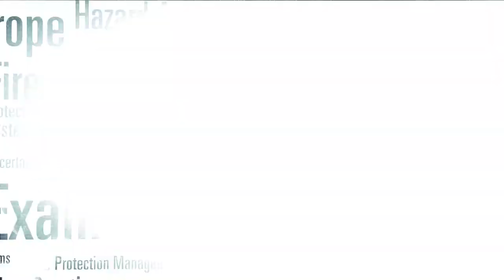SFPE Membership and Your Career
SFPE Members tell why being a member of SFPE can help advance and enhance your career.